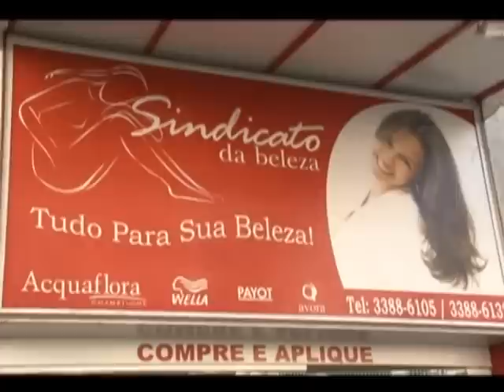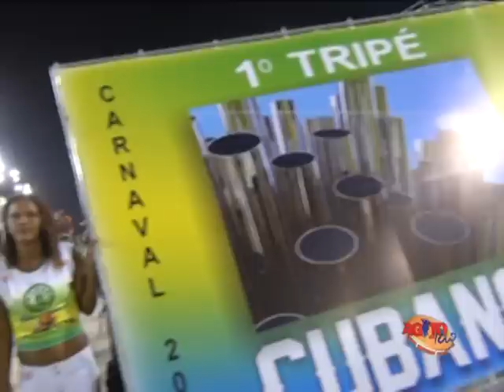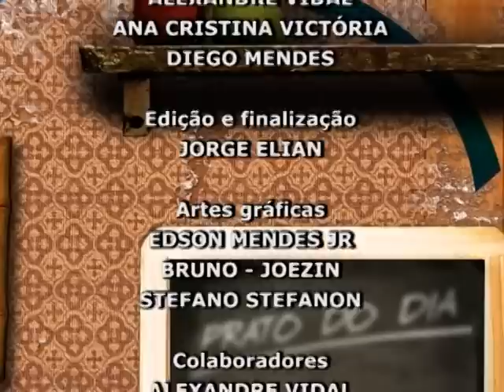ENSAIO TÉCNICO CUBANGO AGITO DO RIO 23 12 PARTE 4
ENSAIO TÉCNICO DA ACADÊMICOS DO CUBANGO NO SAMBÓDROMO DO RIO DE JANEIRO.